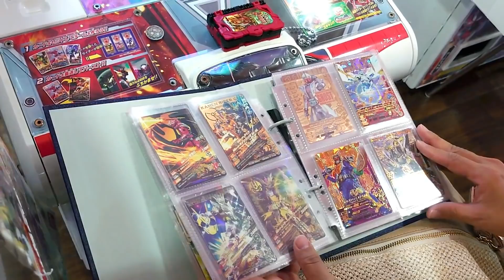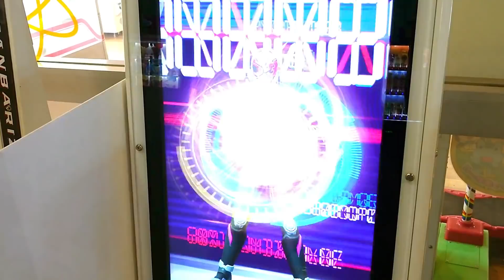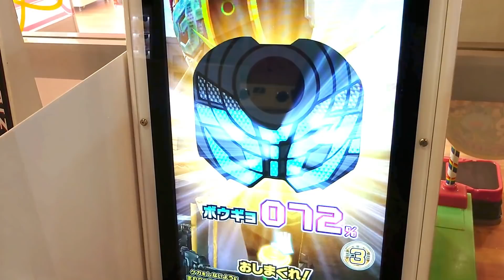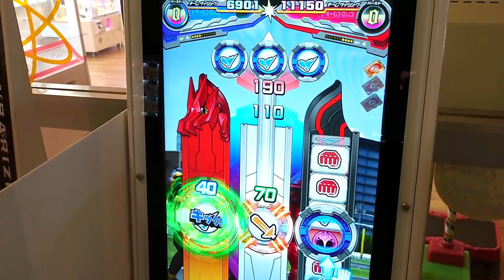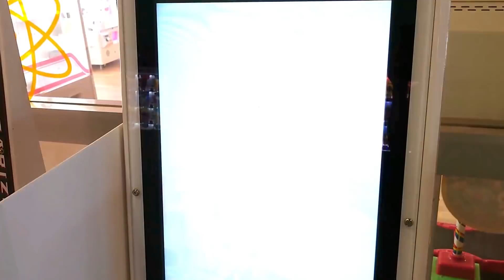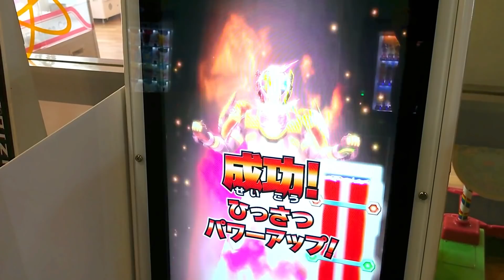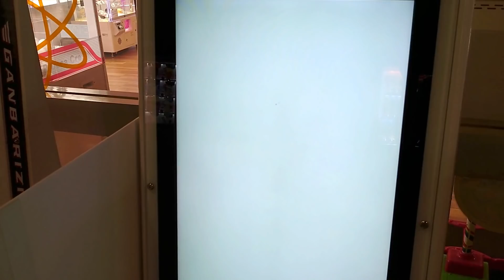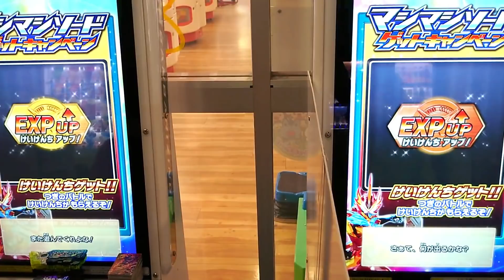ガンバライジングでママとはる君対決！第３弾勝つのはどっち？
ダウン症はる君のゲームVlog
ママとはる君対決第３弾！ガンバライジングで勝つのはどっち？
今はママが２連勝中です。